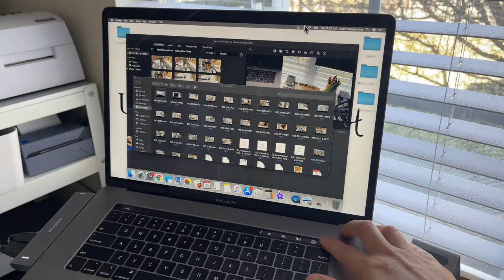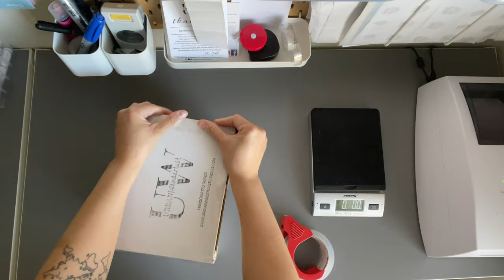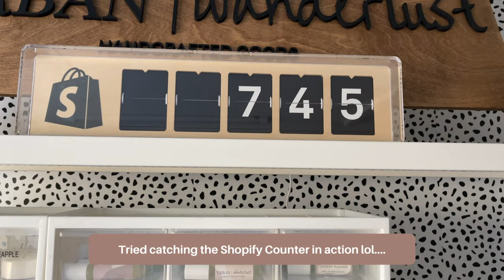STUDIO VLOG #18 | MAKE LIP BALMS & FULFILL WHOLESALE + SHOPIFY ORDERS W/ ME! | *mellow studio vibes*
Hey guys! Let's fulfill some wholesale and Shopify orders and make some lip balms. This is another mellow "make candles with me" type video.
The next video I'll go into details about the specific label printer I use for my candles and I'll be talking about how I plan to run my business after the baby is born (since so many of you have asked).

- Apply to FAIRE Wholesale Platform w/ my referral (You get accepted faster thru referrals, that's how I got in!)

- Candle Making Supplies
- Shipping Supplies
- Printing Supplies
- Label Printer (I have the LX500C)
- Filming Equipment
- Gift Boxes
- Pop-up & Vendor Equipment
- Storage & Organization
- Office Equipment
- Parenthood Favorites
- Plant Life

🔅 TOOLS I USE FOR MY BUSINESS:
- Stan Store (Free trail 14 days)

All recommendations and opinions of products are honest and always my own.